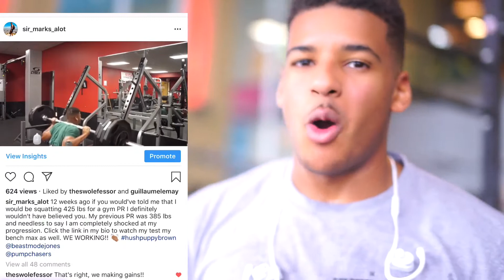Visitng Parkwest Fitness PT.2